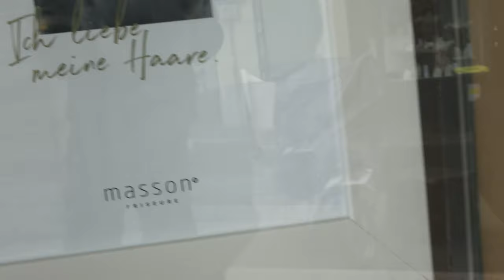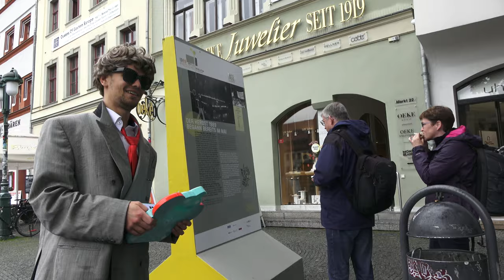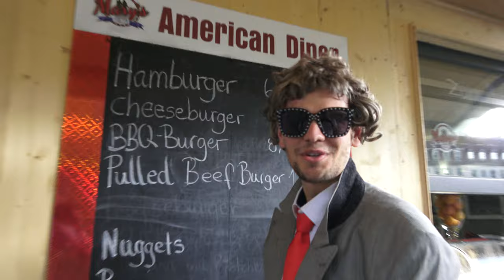HELGE SCHNEIDER in Real Life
Herodes hat in einem Stream gesagt, er findet Helge Schneider sehr unlustig. Als er dann spontan zu Besuch war, mussten nur eine Nötigung und ein schlechtes Kostüm her.

♥♥♥Danke♥♥♥